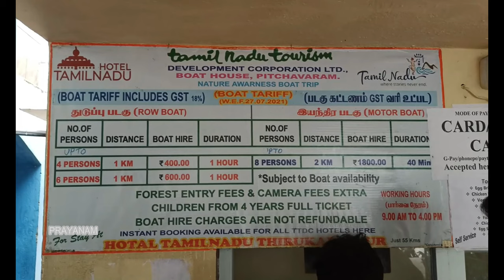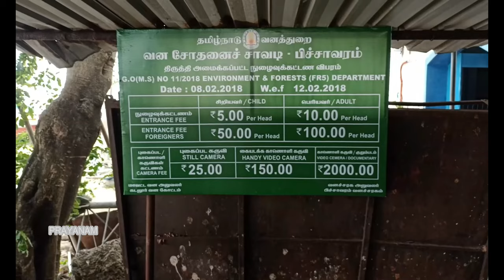Pichavaram பிச்சாவரம் போறதுக்கு முன்னாடி இத பாருங்க | பிச்சாவரம் படகு சவாரி Pitachavaram Boating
பிச்சாவரம் போறதுக்கு முன்னாடி இத பாருங்க | பிச்சாவரம் படகு சவாரி
world's 2nd largest mangrove forest.💥🔥😍
The second largest Mangrove forest in the world, Pichavaram is located off the tourist trail but is totally worth the effort. One can be enchanted by the complex river system and canal network that bind this beautiful place together and support the rich biodiversity of the place.

Situated nearby the temple town of Chidambaram, Pichavaram can be enjoyed through a boat ride around the 1100 hectare area of the forest, which takes you through narrow canal, breathtaking sceneries and allows you to witness the amazing life forms of the Mangrove tress while adoring the bird life of the forest. The sea is just 6 km from the forest and one can see the sand bank which separates the forest from the Bay of Bengal during the boat ride.
Pichavaram is a village near Chidambaram in Cuddalore District, Tamil Nadu, India.[1][2] It is located between the Vellar estuary in the north and Coleroon estuary in the south. The Vellar-Coleroon estuarine complex forms the Killai backwater and the mangroves that are permanently rooted in a few feet of water. It is located at the distance of 243 km from Chennai and 15 km from Chidambaram.

Pitachavaram Boating | budget tour